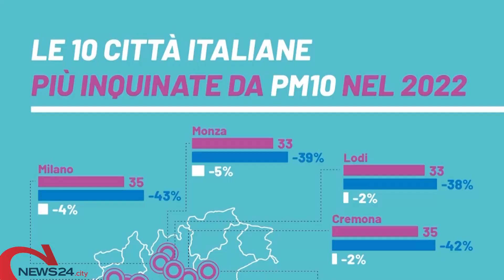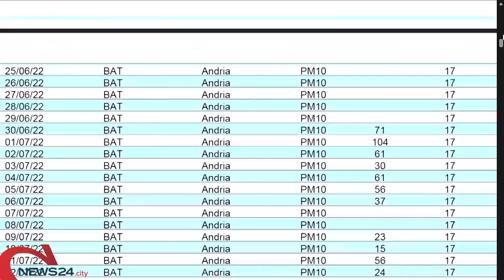ANDRIA | «Più controlli sul cantiere»: le polveri dell'interramento all'attenzione di Losappio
Ieri incontro a Palazzo di Città tra Comune, Arpa e ASL BT